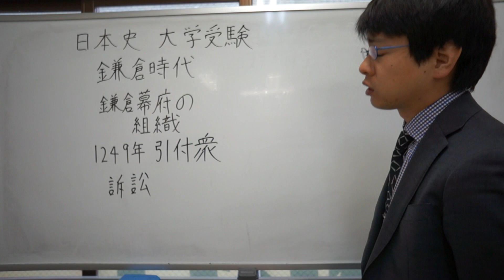引付衆 鎌倉時代 日本史 大学受験